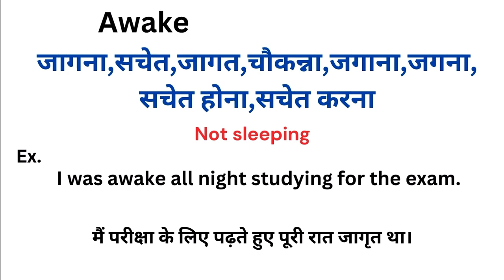Awake meaning in hindi | Awake matlab kya hota hai | Word meaning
Awake meaning in hindi
Awake ka matlab kya hota hai
english to hindi
word meaning
what is awake
Awake हिंदी अर्थ